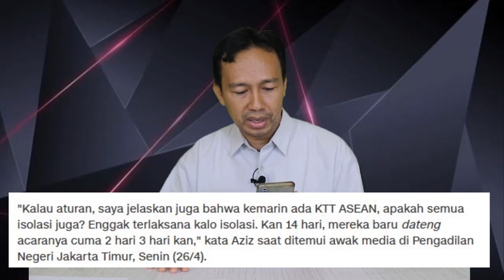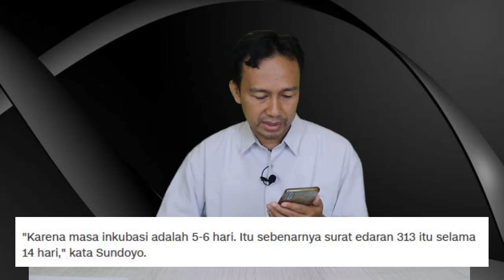MAKIN PANAS!! SIDANG HABIB RIZIEQ PERTANYAKAN ISOLASI 14 HARI, PENGACARA SINGGUNG KTT ASEAN